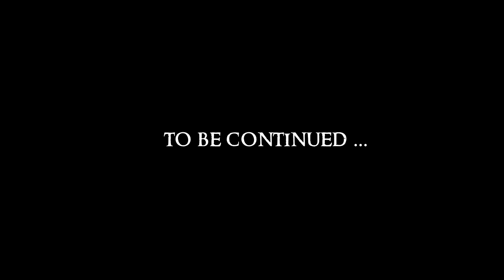SKYRIM - Special Edition #19 : Blame Inigo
Difficulty : Master

Mod List:
Convenient Horses
Cutting Room Floor
Dawnguard Delayed
Dragonborn Delayed
Footprints
Honed Metal
Immersive Amazing Follower Tweaks SE
Immersive Armors
INIGO
Majestic Mountains
moreHUD SE
MorrowLoot Ultimate
SKSE64
SkyrimSE.exe Auto-Backup